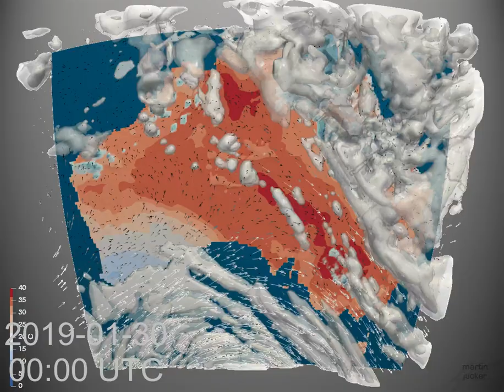Queensland floods Feb 2019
February 2019 began with lots of rain over Queensland, with flooding in Townsville and elsewhere. Meanwhile, the rest of Australia got baked. Here's what caused all that rain: A system just sitting there and refusing to move on.